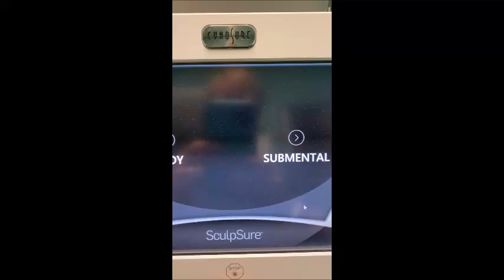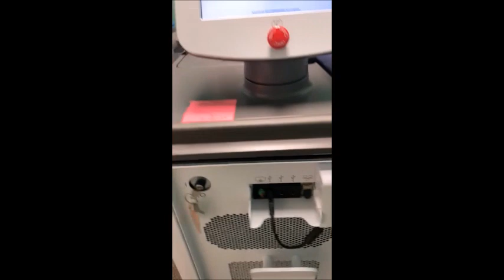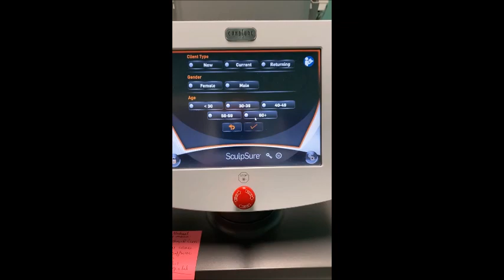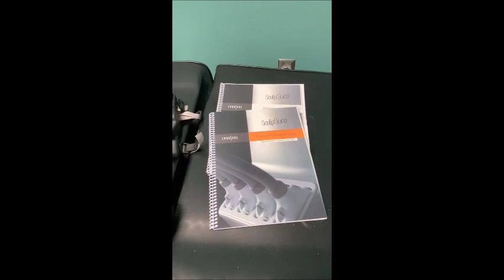2016 Cynosure Scuplsure Lypo Suction 8073499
2016 Cynosure Scuplsure, Wave Length 1060, Note Clicks Available for Extra Cost, Very Low-Use Machine, FEATURES: (4) Hand Pieces, Shot Pulse Count, Diode Style